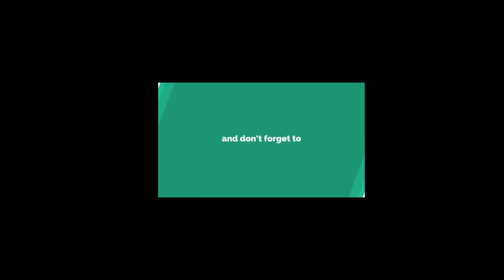Taklu funny video | Funny Dasu Comedy